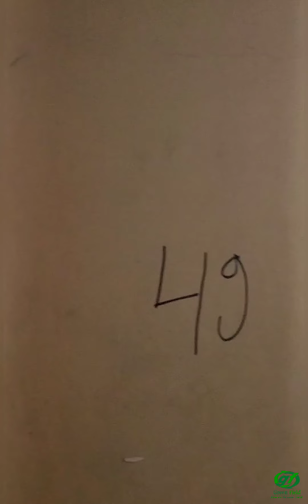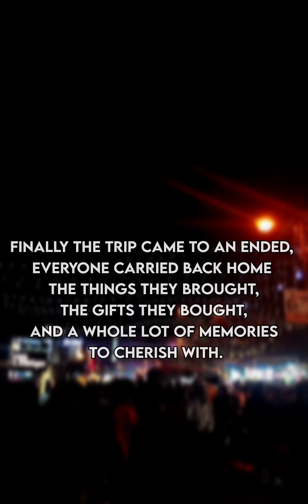A 8 days trip to the captial of India🇮🇳 Coimbatore to Delhi, Agra, Amritsar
A 8 day trip to the captial of India🇮🇳 Coimbatore to Delhi, Agra, Amritsar
140Students
8Staffs
8Days
with lot of memories ❤️